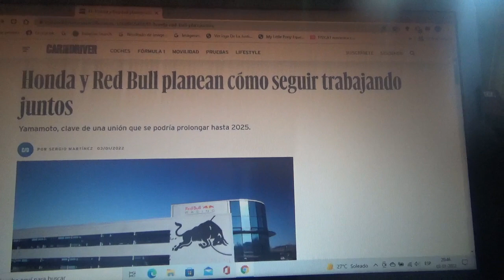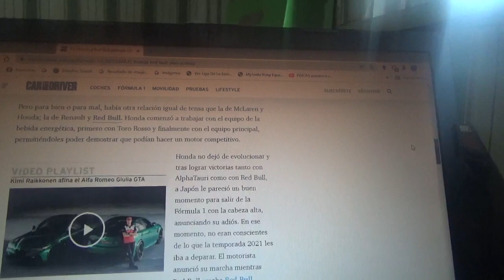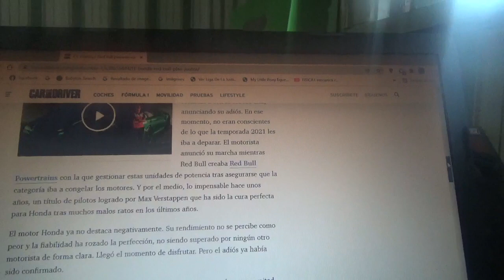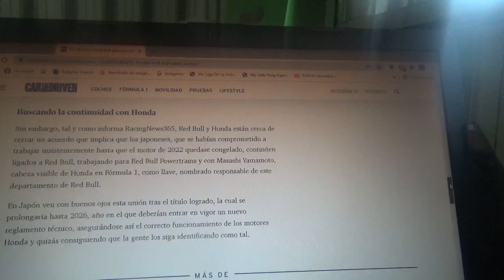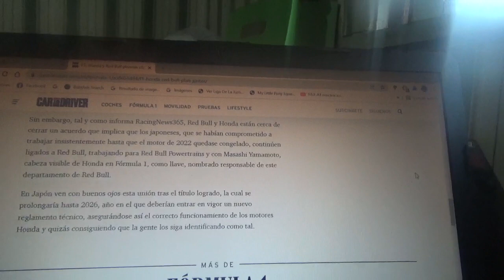Red Bull Racing y Honda planean como seguirán trabajando juntos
Yamamoto es la clave de la unión que seguiría hasta la Temporada 2025 antes del reglamento de motores que llegará un año después